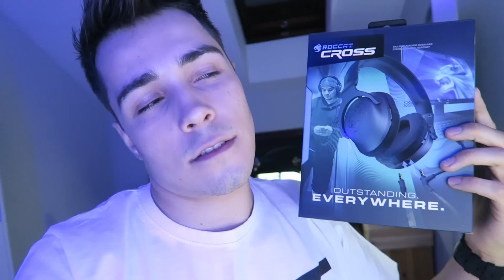UCIEKAM!!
► UCIEKAMY! Dejcie żesz tak z 1000 lajków i będzie kolejny odcinek gdzie ja gonie tych cwaniaków! :D
✔ Subuj by być na bieżąco!

► Ekipa!

► Mój snap: reZigiusz